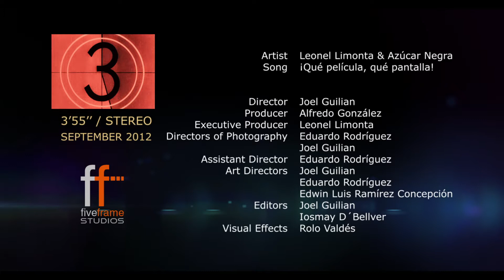Leonel Limonta & Azúcar Negra - Qué película, qué pantalla HD 2012 - Dir. Joel Guilian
Segundo video que le dirige Joel Guilian a la famosa orquesta de música popular bailable en este 2012. El video se rodó durante los Carnavales Habaneros 2012 con la participación de la carrosa y comparsa de los Guaracheros de Regla, y los Tambores de Bejucal. Esta fue la que ganó el 1er. lugar del Carnaval. El tema !Qué película, qué pantalla" formará parte del próximo disco de estudio de la orquesta que está en proceso de grabación en los Estudios de La EGREM y que saldrá a finales del 2012!